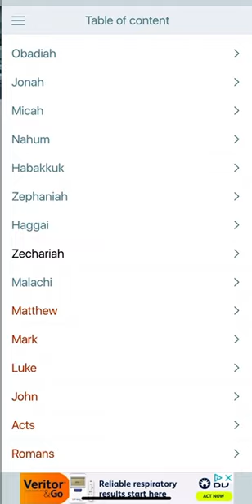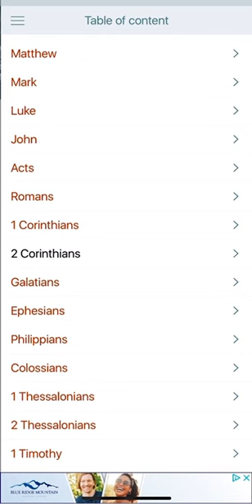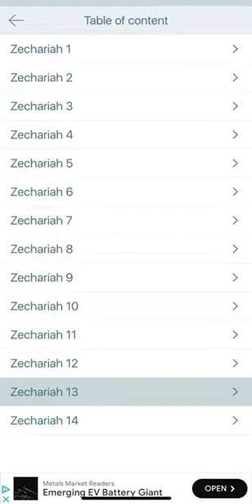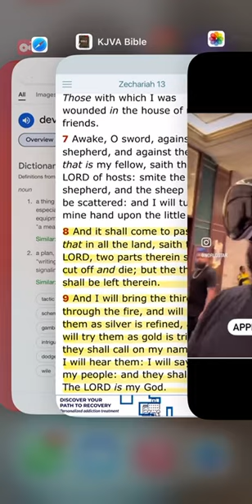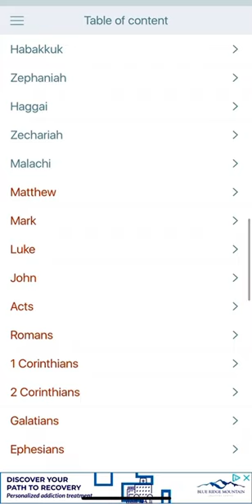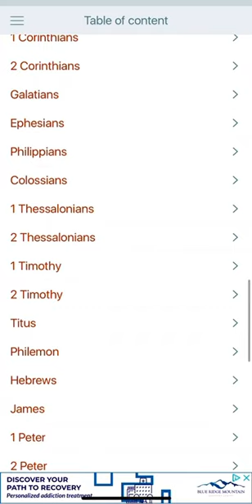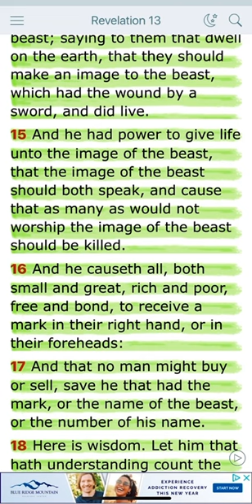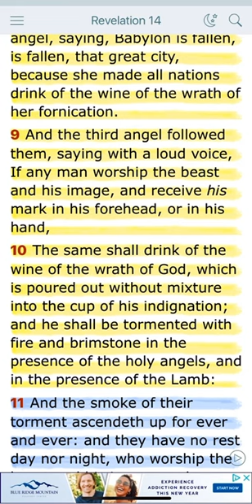U CANT ESCAPE REALITY N****